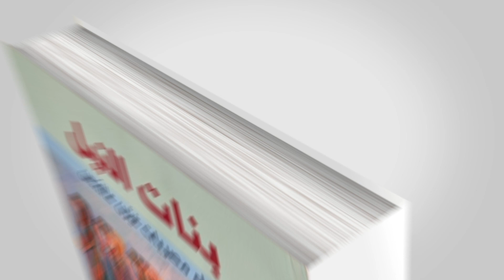موعد مع المؤلف.. دكتورة سامية إسكندر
دكتورة سامية إسكندر سبنسر في ضيافة مركز المعلومات ودعم اتخاذ القرار للتحدث حول كتابها "بنات النيل.. نساء مصريات غيرن عالمهن"، ضمن سلسلة موعد مع المؤلف.

تابعوا حساباتنا على منصات التواصل الاجتماعي المختلفة